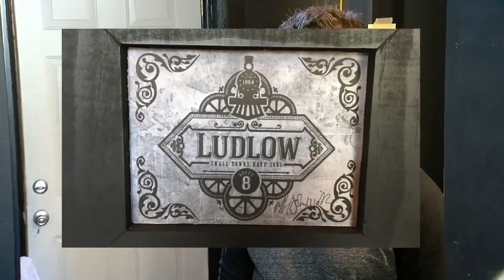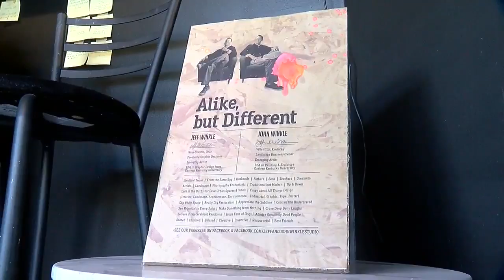Brothers open art studio in Ludlow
John and Jeff Winkle love their hometown of Ludlow, Kentucky so much, they opened their own art studio along historic Elm Street.